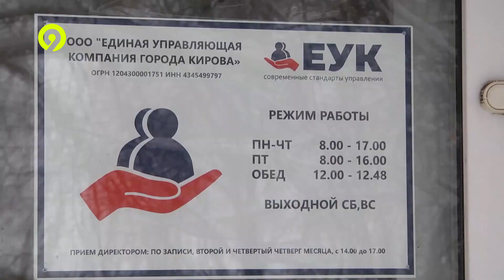Итоговый выпуск Давеча 17.12.2022